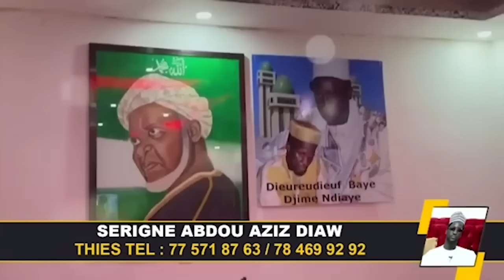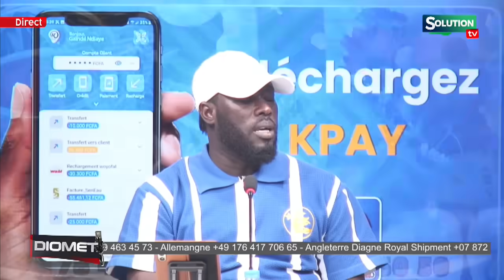SONKO TRAITE BARTH DE...AMADOU BA 2 RAPPORTS GNOKO...SA NDIOGOU REAGIT FIMOULÉNE DI WOO DOUGNOUKO..